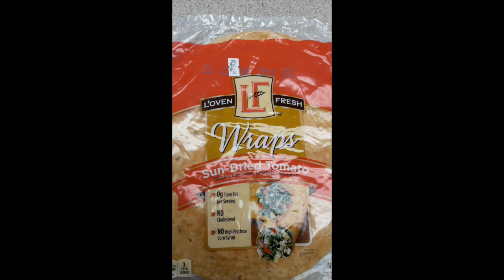Sausage Strips Wrap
You know that I had to make a wrap with my favorite new breakfast item! Johnsonville Sausage Strips are the truth!